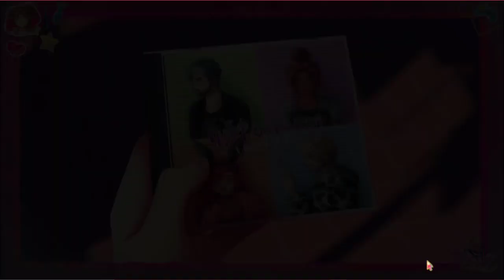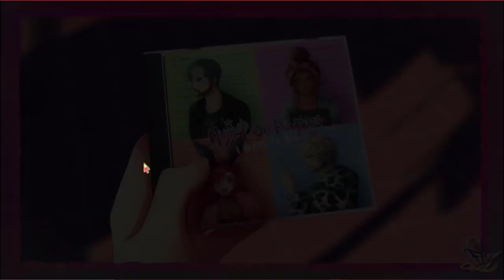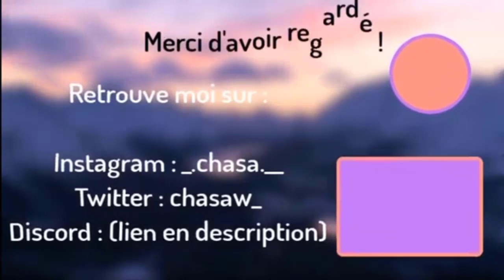Trop d'infos pour mon cerveau là je surchauffe - FLY 2 #5